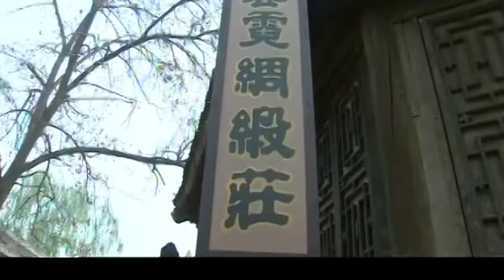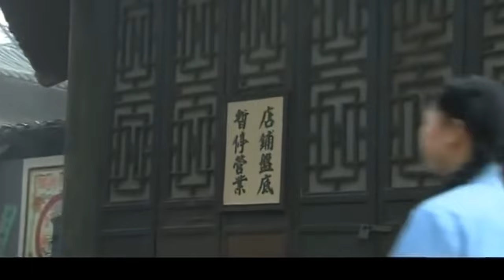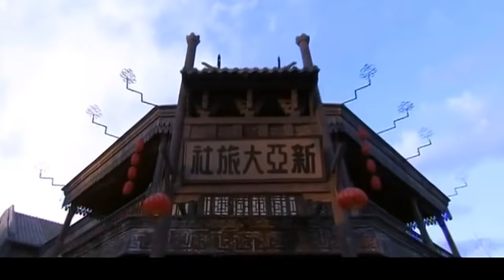好看的谍战剧【谍海疑云】04 孙菲菲化身地下党员策反国民党头领，配合密探钟汉良获取情报，不料线人牺牲，她的身份成谜，一个惊险对峙的故事即将在三方的角逐猎杀中展开......（钟汉良、孙菲菲）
谍战剧